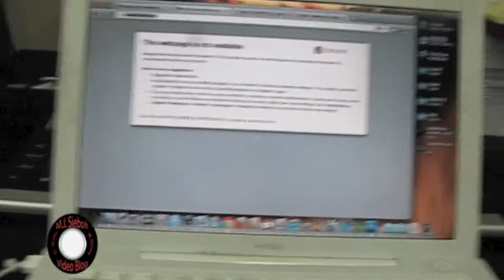Best of Both Worlds | Lifecast #195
I decide to vlog from my Office and let you know all about my new laptop I got from My Pastor and How I am working on getting my MacBook back in order.